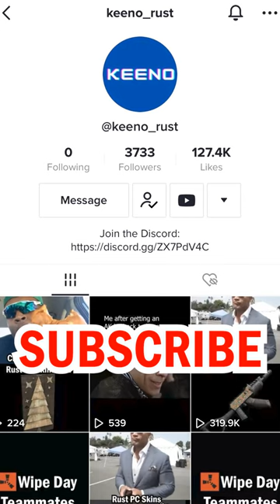12th January 2023 Rust PC Skins